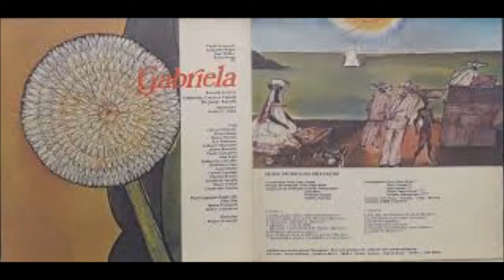Caravana – Geraldo Azevedo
Música da trilha sonora da novela Gabriela(1975) da TV Globo. A novela foi baseada no livro : “Gabriela,Cravo e Canela”(1958) de Jorge Amado. O vídeo foi feito com fotos da capa do disco da novela e de desenhos do pintor Carybé feitos também para a novela .Editado no Movie Maker.Letra da música adiante e abaixo :
Corra não pare, não pense demais
Repare essas velas no cais
Que a vida é cigana
É caravana
É pedra de gelo ao sol
Degelou teus olhos tão sós
Num mar de água clara